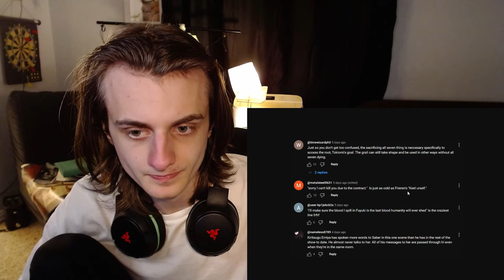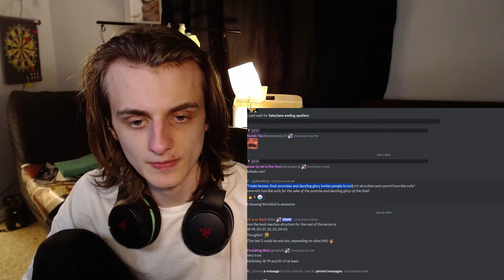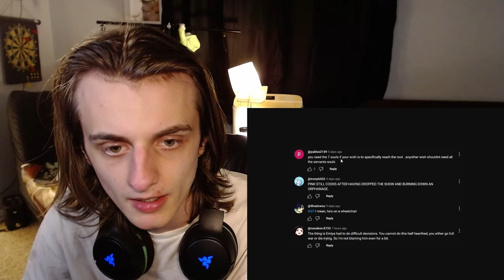End of Emiya - Fate/Zero 1x18/1x19 - React Andy Reaction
Oh we backstorying rn

Chapters
0:00 intro, comments, scroll through
20:11 watching ep18
43:50 yap about it
49:39 watching ep19
1:11:44 yap about it part 2

I mean did you really think that I made Fate/Zero? That would be so hard